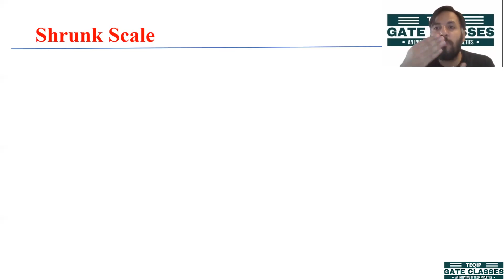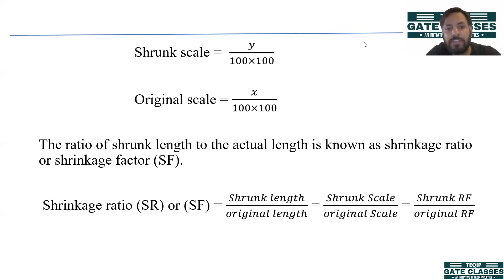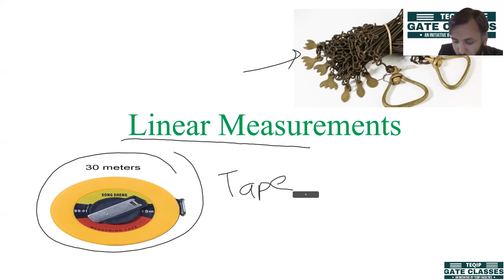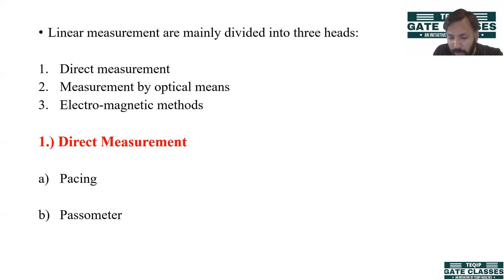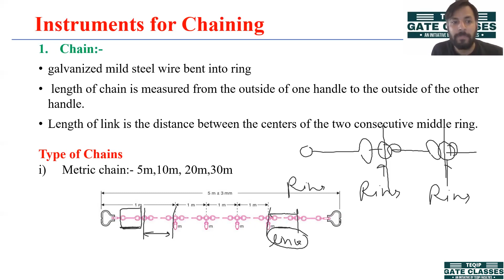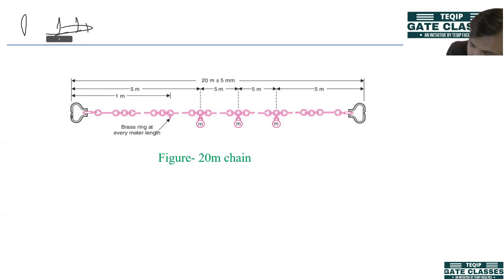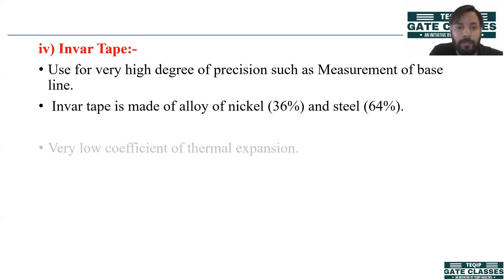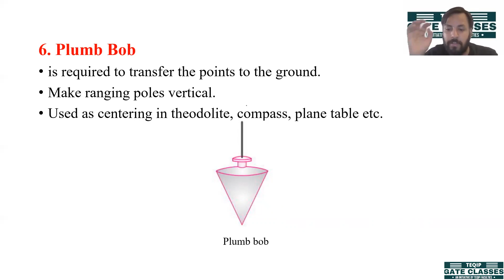Lec - 05 | CE | Basic Civil Engineering by Ankush Sir | Let's Bridge The Gap | TEQIP_Faculties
Topic: Linear measurements

Prepare for yourself for GATE Exam with TEQIP Faculties on this YouTube Channel.

To join our First year Engineering Telegram group for Doubts and Discussions, click on the following

This Registration form is for FREE for students who are interested in enrolling for this course,
"Let's Bridge the Gap" is an initiative under "Let’s Crack the GATE" initiative by TEQIP faculties.

Here, you will get a deep understanding about various subjects, exams such as GATE etc.